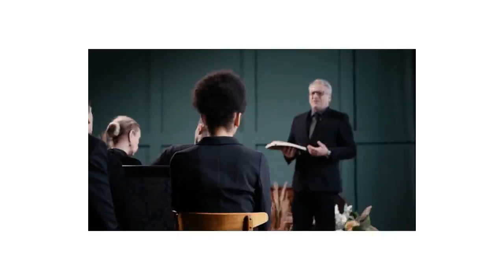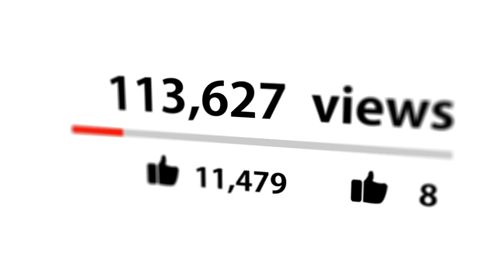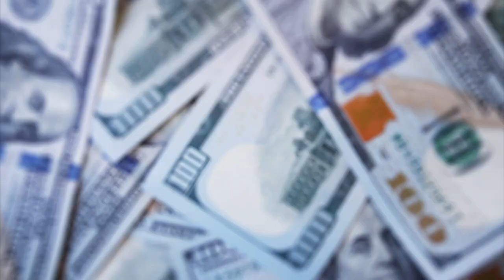TONY EVANS STEPS DOWN IS HE HIDING SOMETHING THAT'S SOON WILL EXPOSE HIM?